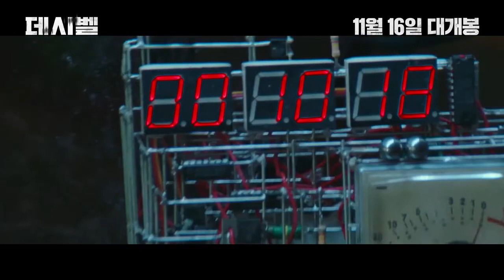[데시벨] 끝장리뷰 | 44 vs 46 | 음모론적 해석 | 이종석 - 차은우 - 김래원 형제설 | 빨간색 목도리 상징 | 수직 이미지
[데시벨](2022)에 대한 헐거운 리뷰

Chapter 1 44 vs 46
Chapter 2 막내 동생 강도영 훈육하기, 목도리, 수직 운동, 아쉬운 지점

00:00 김래원과 황인호
01:10 생각나는 영화들
02:07 44 vs 46
05:32 형제 서사
06:55 목도리 상징
07:44 수직 이미지
08:59 아쉬운 지점
09:58 별점 및 한 줄 평
10:20 다음 리뷰 예고